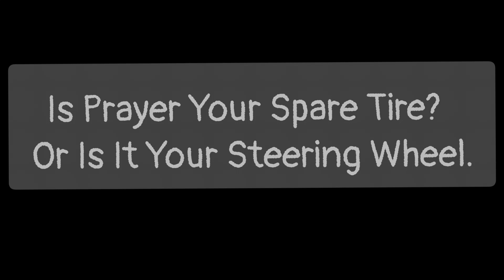The Bechter Basement @ The Elijah Movement Conference - Volant, PA 4/22/23